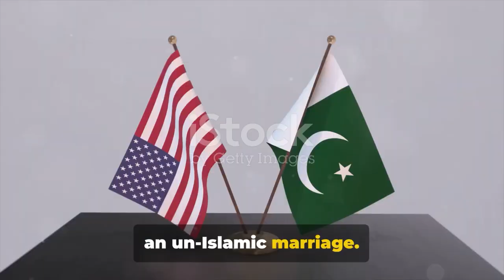behind the scene: Pakistan's 2024 Election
"Unveiling the Truth: Pakistan's 2024 Election" is a phrase that suggests a deep dive into the political landscape of Pakistan leading up to the 2024 general elections. It could refer to a news report, journalistic investigation, or a book that aims to uncover the truth behind the political campaigns, party ideologies, and voter sentiments during the lead-up to the election. The phrase may suggest an attempt to uncover any hidden agendas or corruption that may be present in the political system. Overall, "Unveiling the Truth: Pakistan's 2024 Election" is an intriguing and thought-provoking topic that may shed light on Pakistani politics's complex and dynamic world.